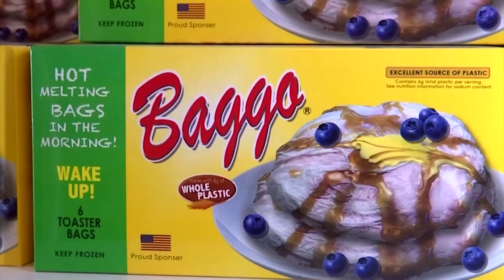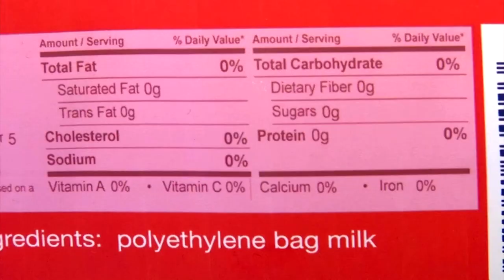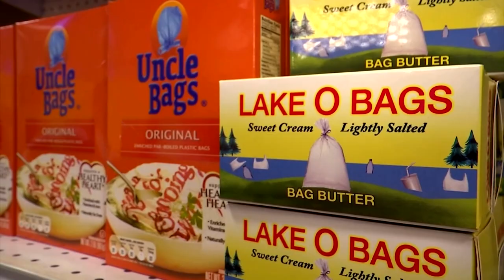Art imitates life at The Plastic Bag Store pop-up in New York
The pop-up art installation in the heart of Times Square is meant to raise environmental awareness, coinciding with New York State’s ban on all plastic carryout bags.